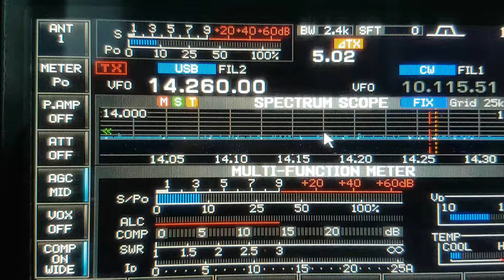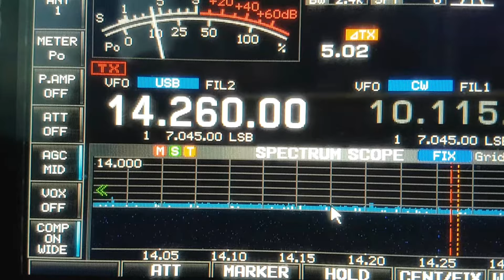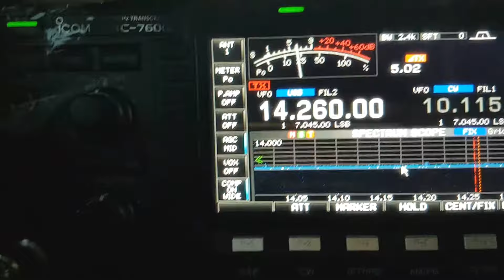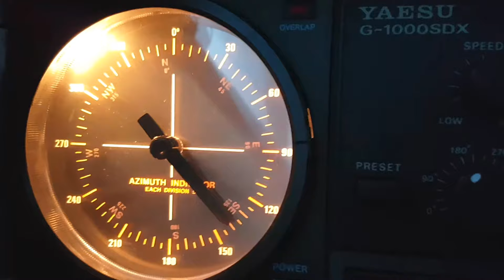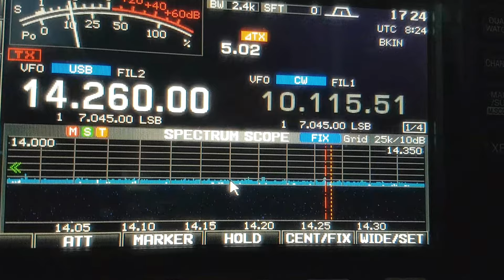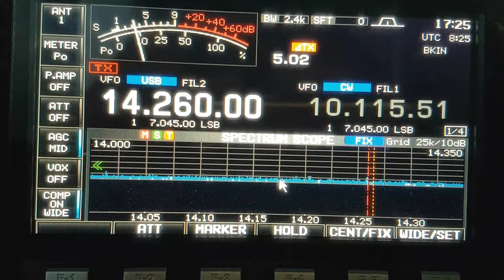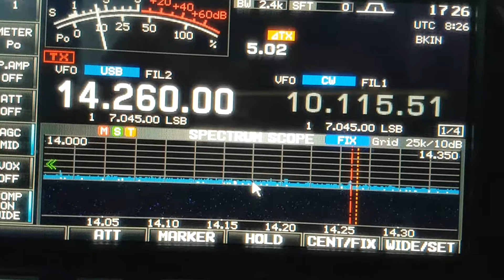J5T, Guinea Bissau AFRICA, 14MHz, SSB, Worked by HL2WA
Guinea Bissau AFRICA, AF-020, Bissagos Is., 20m Band, SSB, SPE EXPERT 1.3k-FA, IC-7600, HEX BEAM K4KIO, Worked by HL2WA